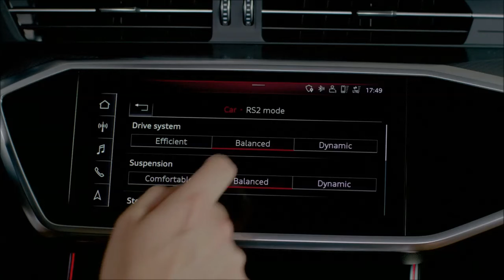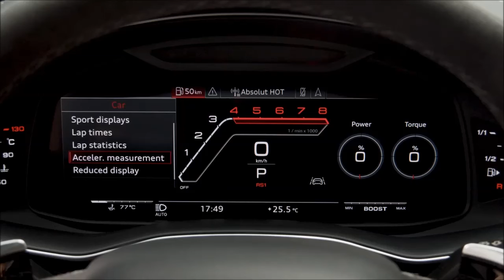Audi RS 6 Avant la IAA 2019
Premiere mondiale prezentate de Audi la Salonul Auto IAA 2019 de la Frankfurt
VIA: AUDI AG